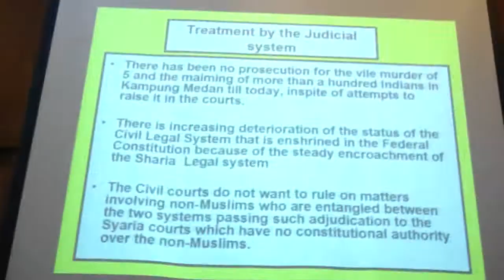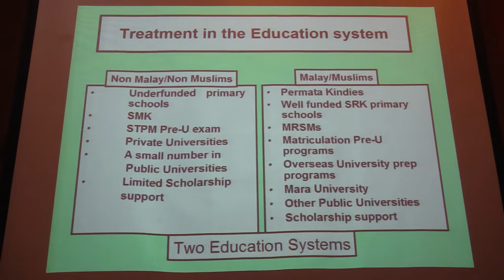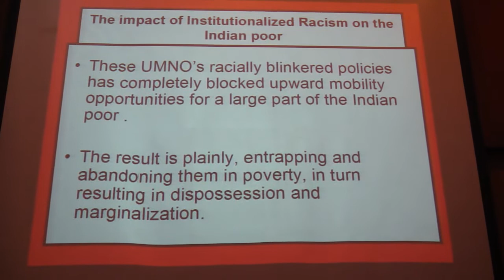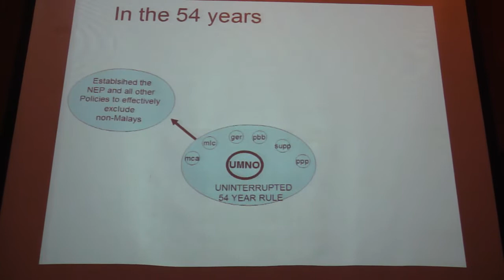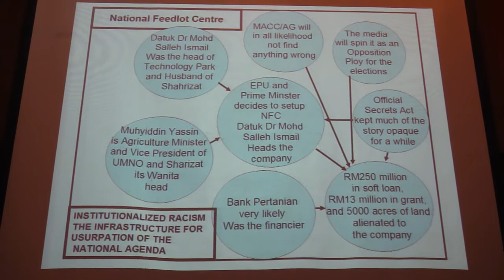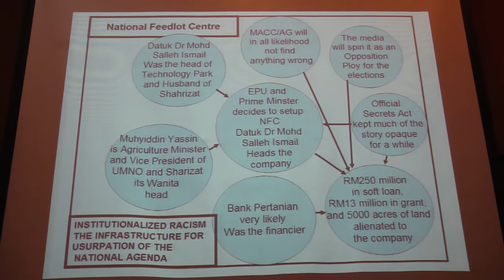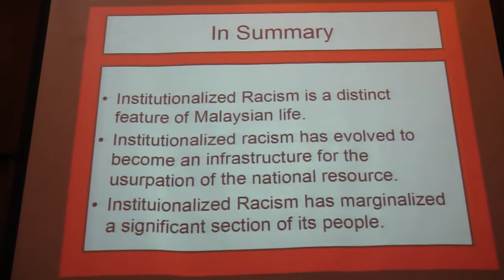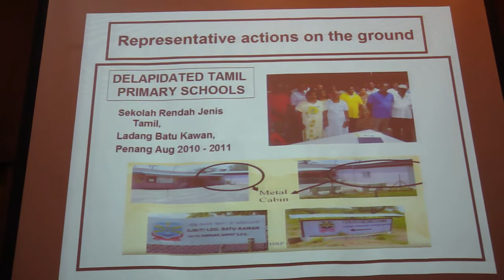Public Forum on Institutionalized Racism in Malaysia ~ M4H01061.MP4